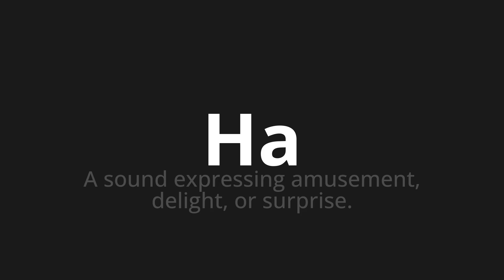How to pronounce Ha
Master the Pronunciation of 'Ha Which means ha' - which means : At Sound Expressing Amusement, Delight, surprise or surprise. 📝 with @HTPronounce 🎓🗣️ - [Your Guide to French]

Learn to pronounce 'Ha' perfectly in French with our easy and engaging tutorial by @HTPronounce! 📖📽️ In this comprehensive video, we provide you with native speaker examples 🗣️👂 and phonetic breakdowns 🎵 to ensure you get the pronunciation just right.

How to say Ha in French